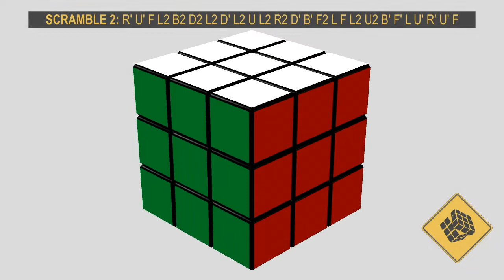3x3 Cube FMC Mean Baiqiang Dong [24.33 Moves]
Este Récord fue hecho en China en el Torneo China Championship 2017

Scramble 1: R' U' F L2 U2 B2 F' U2 B2 F2 L2 D2 U2 R' B' F' R' D B2 L R' F U' R' U' F
Solution 1: U L U R F2 L' U' B' L R' U L' F' L F R U L F2 L B L' F2 L B'

Scramble 2: R' U' F L2 B2 D2 L2 D' L2 U L2 R2 D' B' F2 L F L2 U2 B' F' L U' R' U' F
Solution 2: U2 L2 F' R2 F L F' R2 U L' U2 D' R' D U' L2 D' L D L' U' D F D' L' F2 L'

Scramble 3: R' U' F L' R2 U2 F2 L D2 U2 L U' L' F' D2 U' F2 L2 U2 F D2 F2 R' U' F
Solution 3: R D' B R L' F2 R' U2 L2 R F' U F U' F2 R2 D R' D' F' R